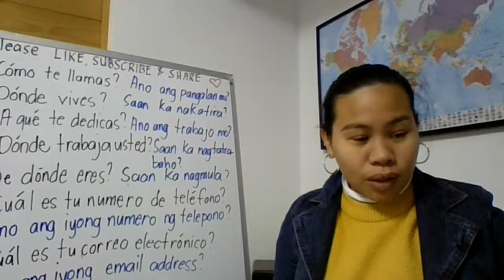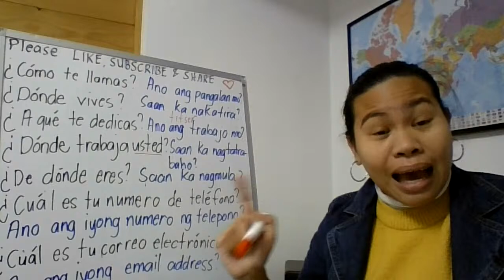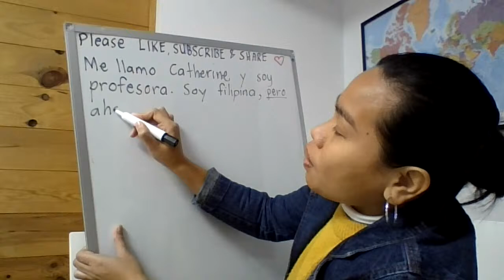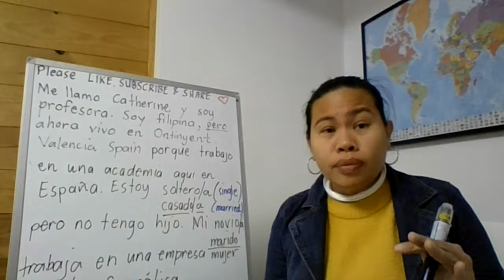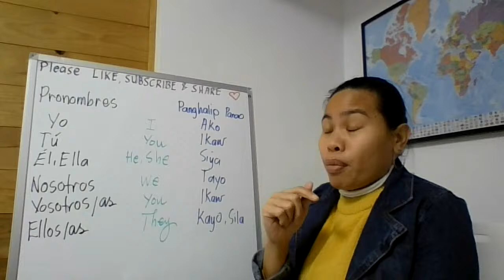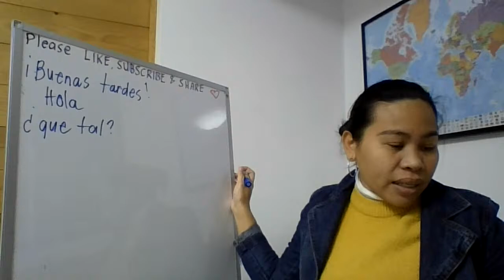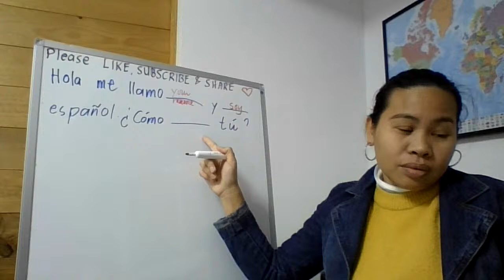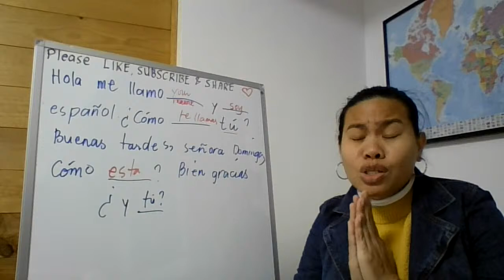FREE SPANISH ONLINE TUTORIAL | WITH TAGALOG TRANSLATION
I lived here in Spain since 2018. I dedicated myself to learn Spanish. It wasn´t easy for me. Studying, practicing, reading and talking every single day with the natives. And now I want you to join with me let´s learn Spanish together.
 That´s why I make this Free Spanish online tutorial on my channel.